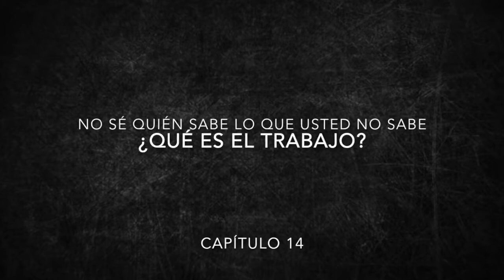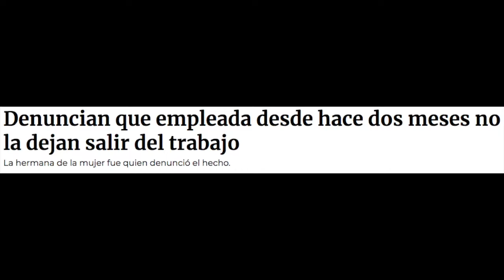Capítulo 14: ¿Qué es el trabajo?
¡A marcar tarjeta!

Sergio, Nicolás y Juan Sebastián reflexionan sobre el trabajo, esa actividad que toma casi todo el tiempo del día, de la semana, de la vida...